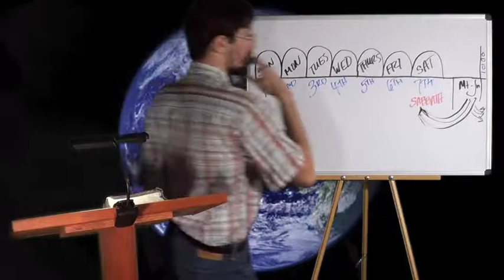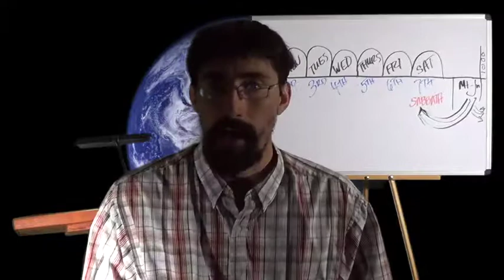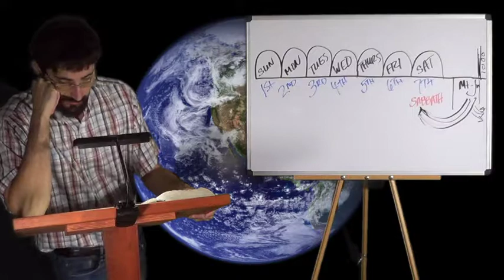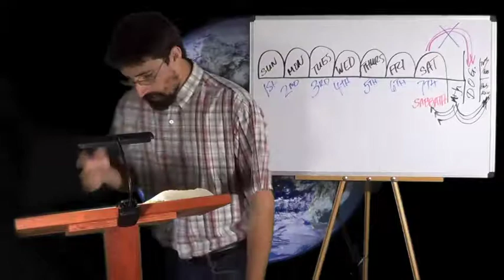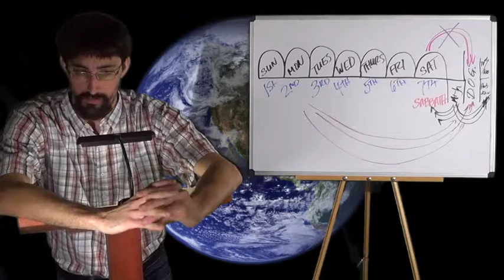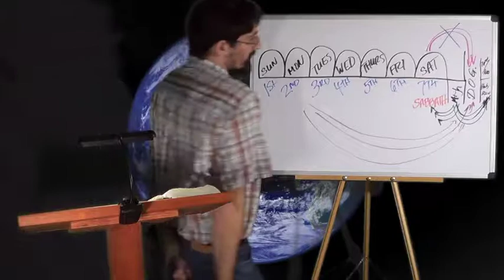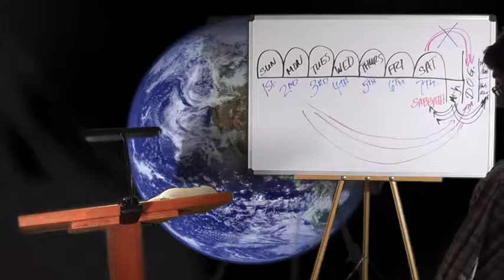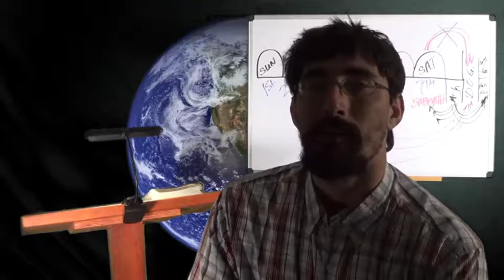Sabbath Day 3 - Paul & Us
In this three-part series, Brother Shawn Brasseaux teaches on The Sabbath Day. For free daily Bible devotionals, visit his